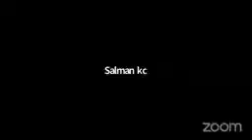Abdussamad Pookkotoor.17.05.21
Video from محمد مصطفى فيضي